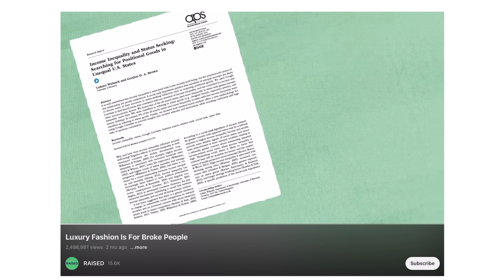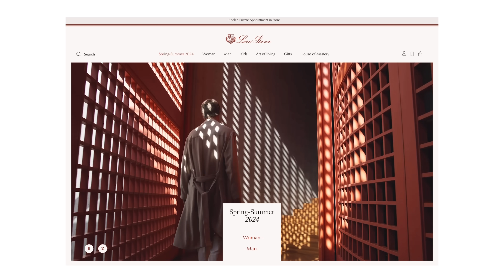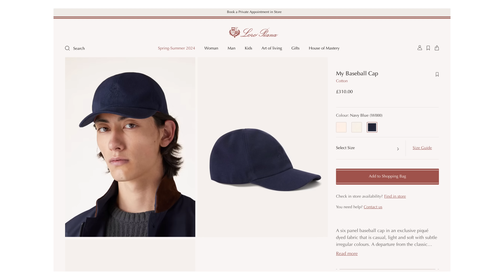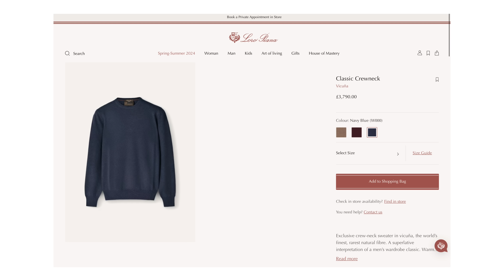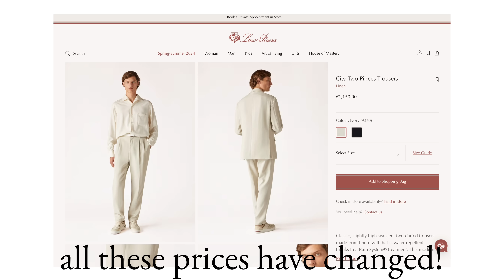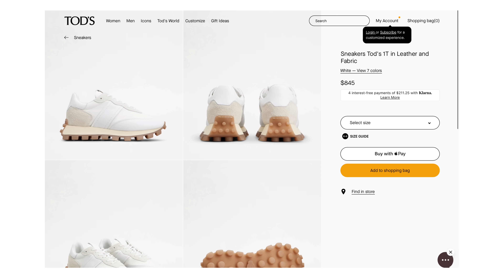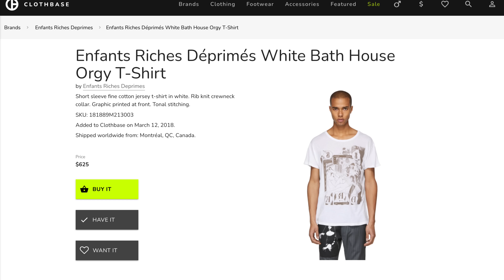Succession Was (mostly) A Masterclass In Quiet Luxury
Fjallraven Vidda Pro Trousers (Lukas)
Tiger of Sweden Dominick Hoodie (Lukas)
Uniqlo Plaid Shirt (Greg) (similar)